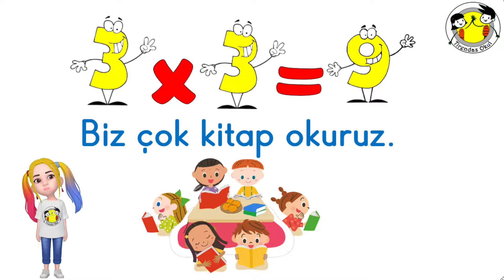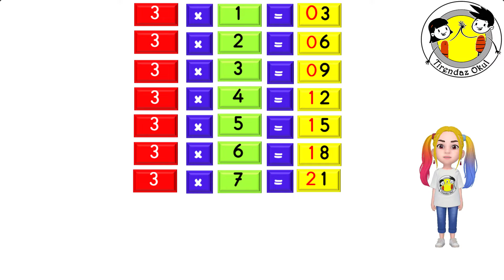3 LER ÇARPIM TABLOSU KOLAY EZBERLEME ŞARKISI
3 ler çarpım tablosu kolay ezberleme şarkısı ritmik sayma karışık tirendaz okul

Tirendaz Okul'dan Herkese Merhaba!

Bu videoda, çarpım tablosu ezberleme öğrenme alıştırmaları yapabileceğiniz çok eğlenceli 3 ler çarpım  tablosu tamamı tekerlemeli şarkısı ile karşınızdayız!

Hem söyledik, hem dans ettik, hem eğlendik, hem öğrendik...

Çarpım tablosunu eğlenerek öğrenmek isteyenler bu videoyu kaçırmasın!

Gelecek videolarda buluşmak üzere...

TirendazCANLARIMA Mutlu Öğrenmeler!